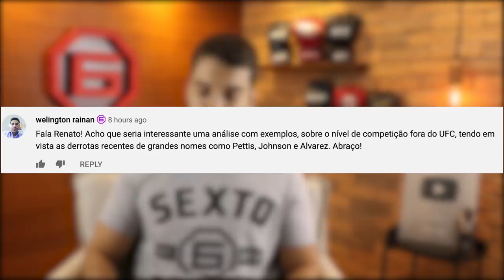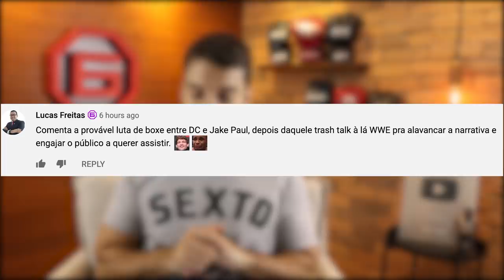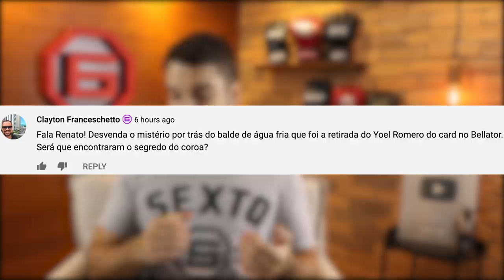DESCOBRIRAM O SEGREDO DE YOEL ROMERO? (Fala, Membro #11)